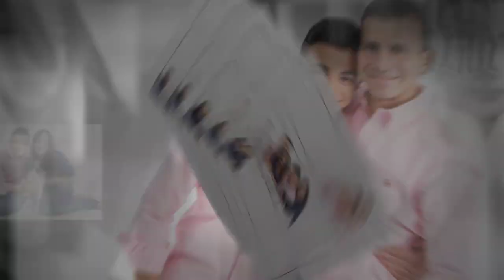Loucas Family & Venture Photography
Venture Photography
1037 East Putnam Avenue,
Riverside,